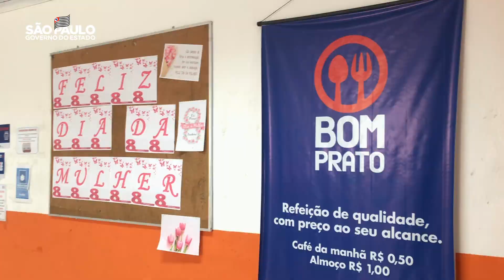Bom Prato realiza almoço especial do Dia da Mulher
Este conteúdo reflete as informações disponíveis na data de sua publicação e não deve ser retirado de contexto. Para informações atualizadas, sempre consulte